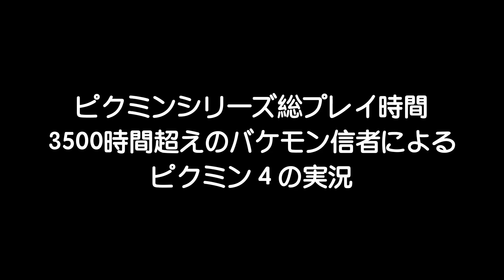ルーイさん、オリマーは激おこだよ。。ピクミンシリーズ総プレイ時間3500時間超えのバケモン信者によるピクミン4の実況#32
x@montes0627